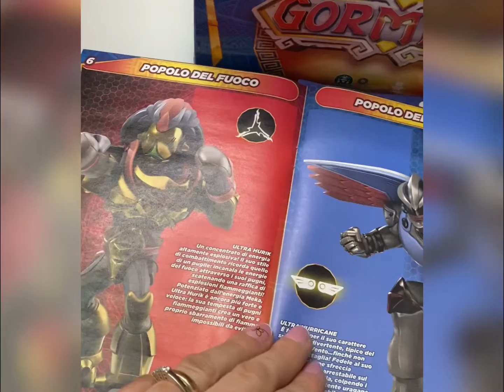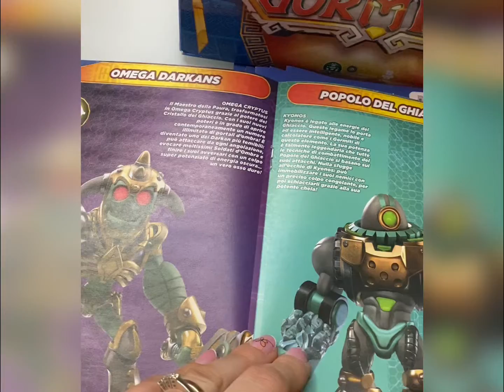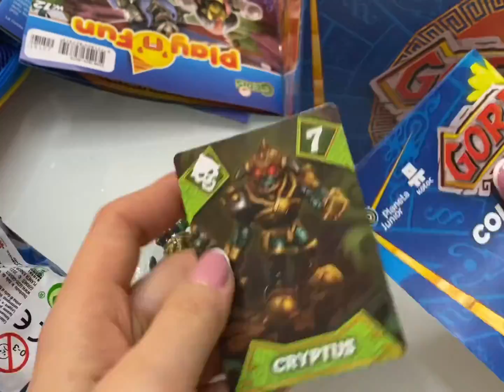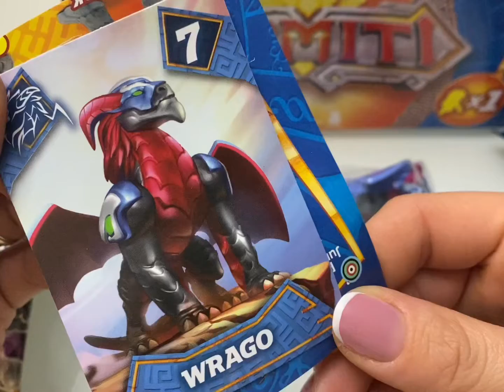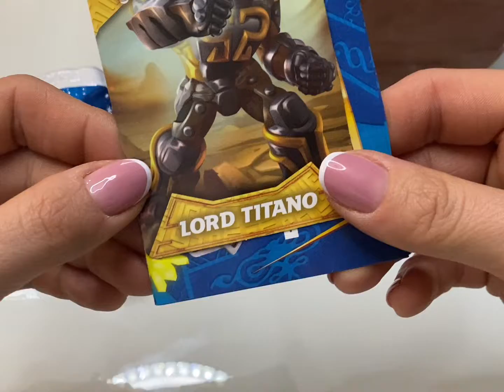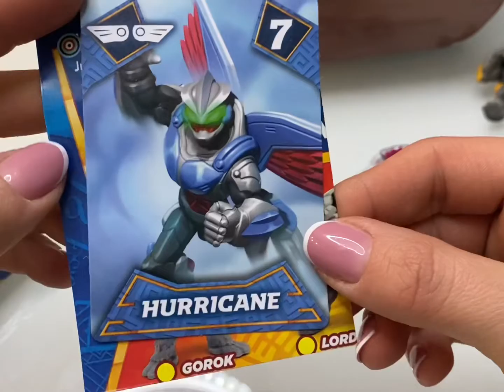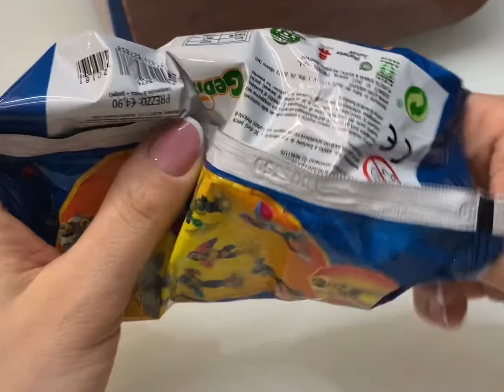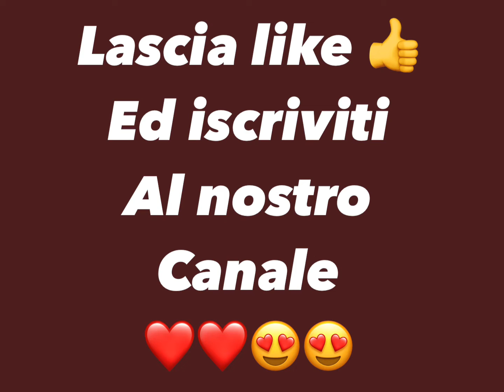Gormiti serie 12!!!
Apriamo una scatola intera di gormiti serie 12!!! Sono 9 diversi da collezionare!!!